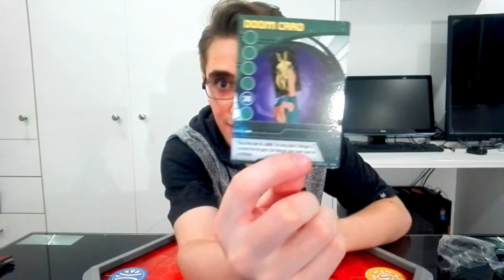The RAREST BAKUGAN, I have Bought YET!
Hey! My name is Sparky Midori, otherwise known as the Prince of Darkus! On this channel, I make content for the Bakugan Pro players! I do NOT, make content for children who like Bakugan. That means, I create content for Baku-Matsers who are old enough to remember the original show and play the complex TCG of Bakugan Battle Planet!

This video, is a special one. Especially for the older fans of Bakugan out there, watching this video. In it, I open a package I have been waiting for 2 MONTHS for but trust me, this was VERY much worth it.